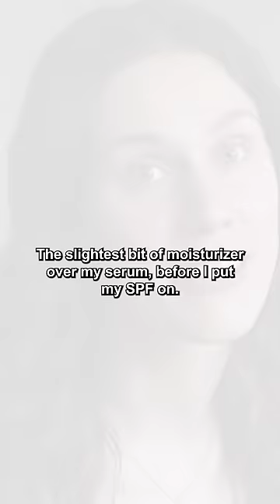Medical Esthetician Reacts to Hailey Bieber’s Skincare Routine